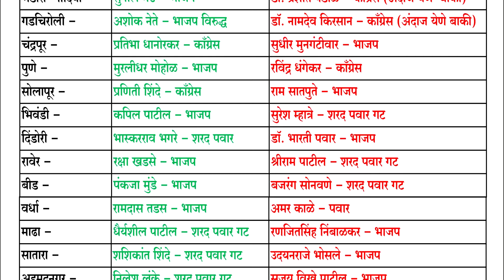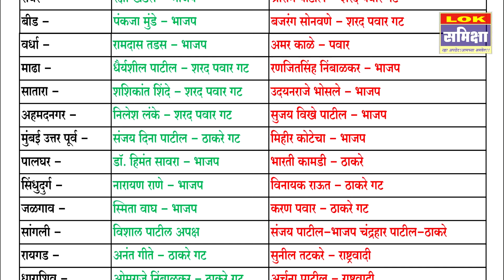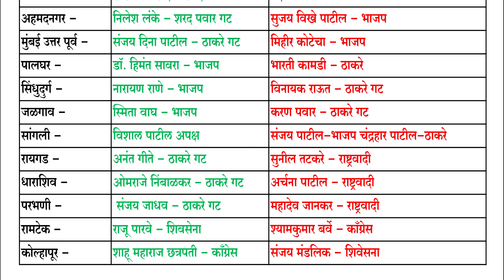महाविकास आघाडी २५ तर महायुती २२ जगावर आघाडीवर ... Exit Poll